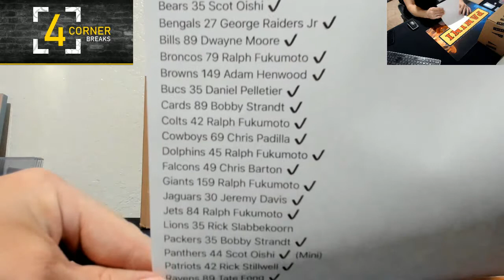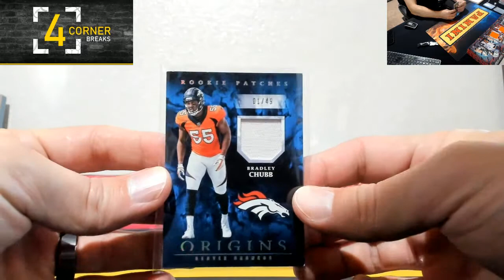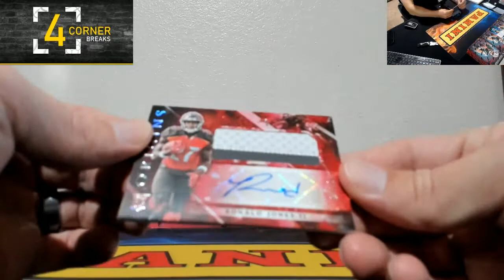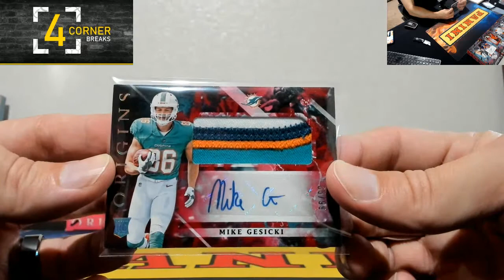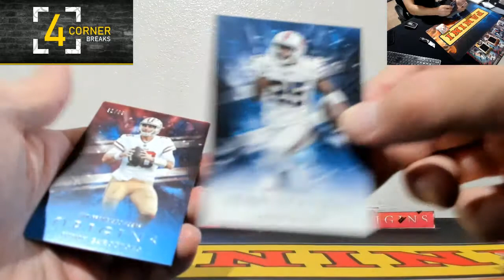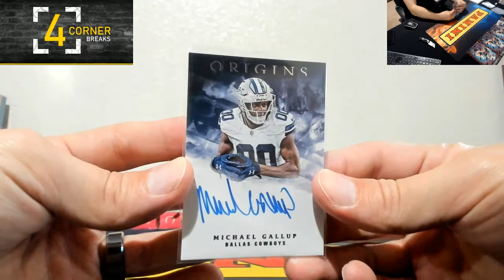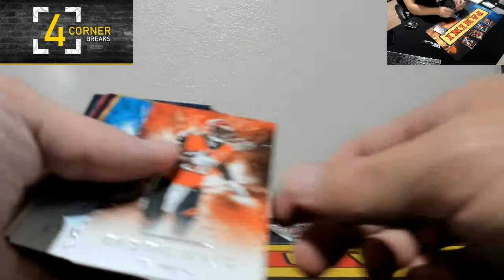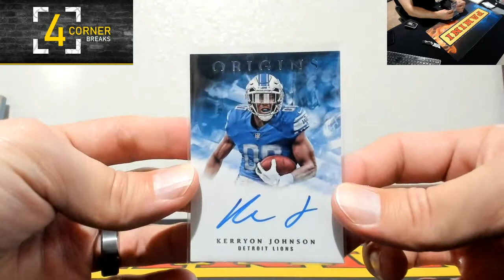2018 Origins Full Case PYT #5